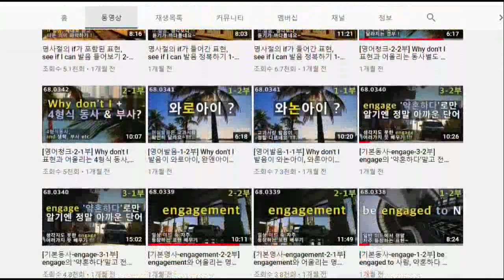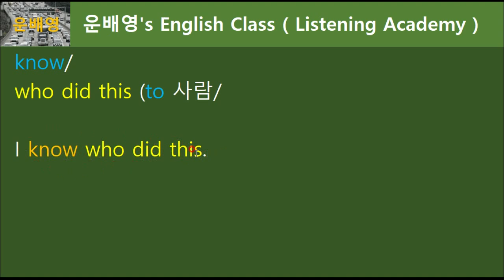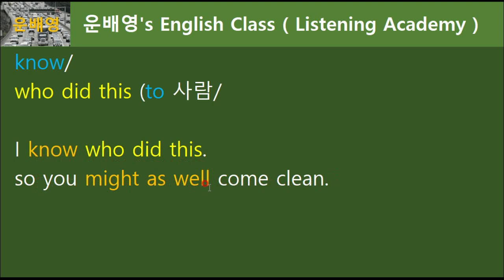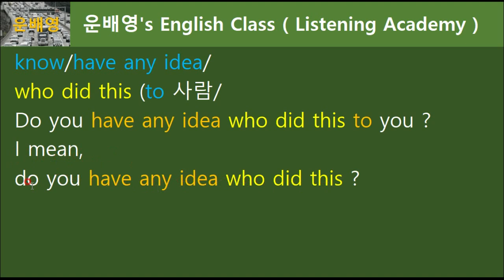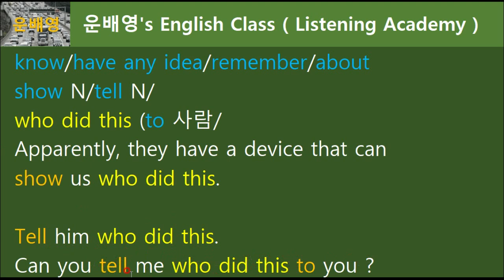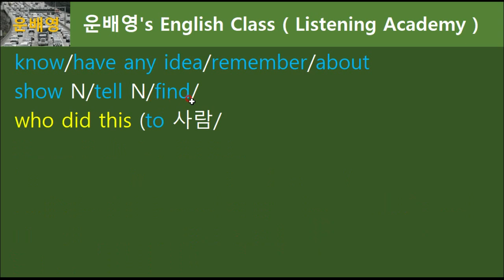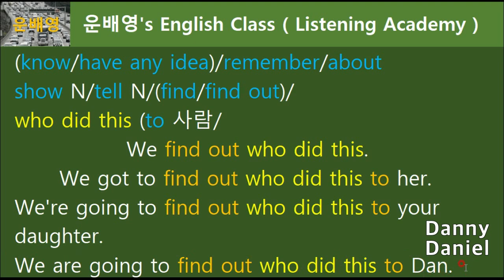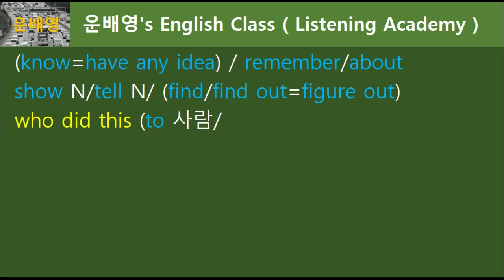who did this로 영어회화, 말하기, 듣기를 한 번에, 68.0484, 운배영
1부 (모두공개) 16분 58초
2부 (회원공개) 10분 27초
68.0484, 운배영

1. 운배영 전체 강의 교재가 필요하신가요?
2. 회원강의(2부)를 보시려면?
3. 운배영 두 번째 채널 (운배영 스피킹 아카데미 채널주소)
4. 운배영의 자서전 전자책이 있는 곳